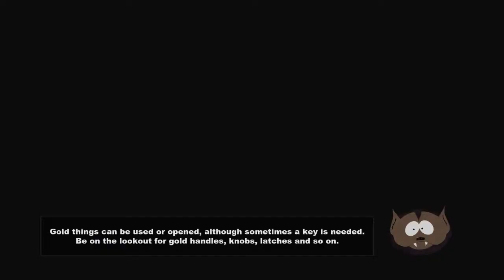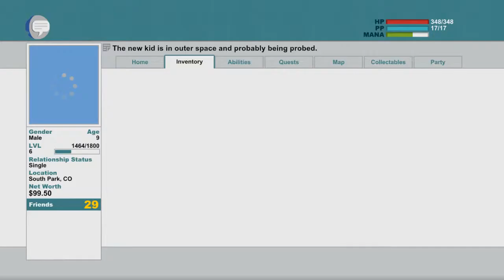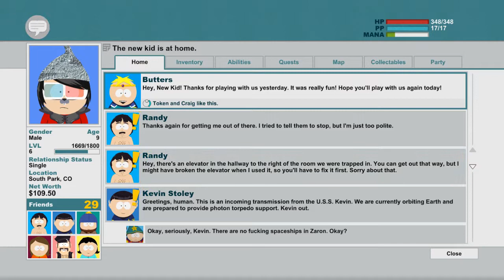[Blind] Let's Play South Park: The Stick of Truth #13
Simon says what?